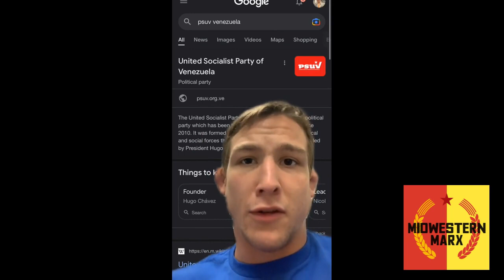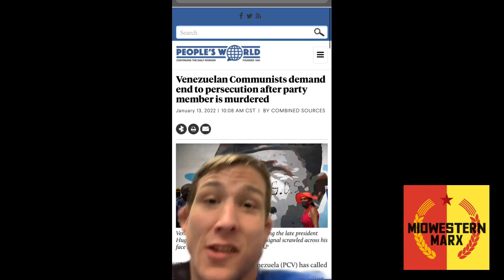Criticizing Existing Socialism. The Venezuelan Communist vs Socialist Party.